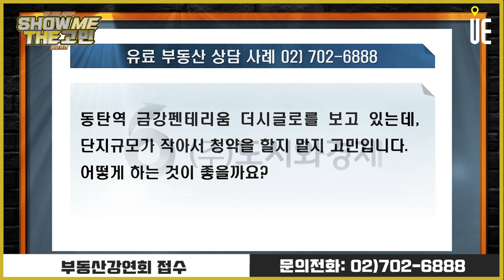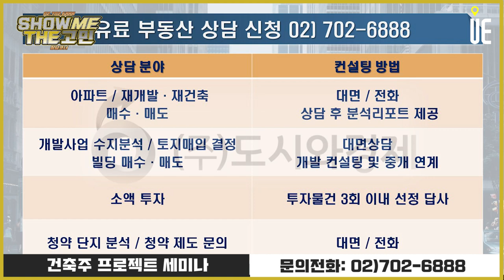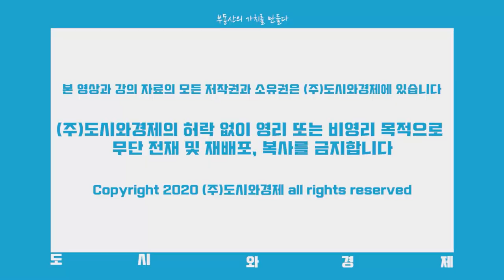동탄역 금강펜테리움 더시글로 단지규모가 작아서 청약 고민중입니다 [쇼미더고민]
[도시와경제]

동탄역 금강펜테리움 더시글로를 보고 있는데, 단지규모가 작아서 청약을 할지 말지 고민입니다. 어떻게 하는 것이 좋을까요?

■ 분양올림픽 ■
■ 쇼미더고민 ■
▶【토 일 오후 5시】
■ 어반스토리 ■
▶【특집편성】
■ 도시와경제 브이로그 ■
▶【대중없음】